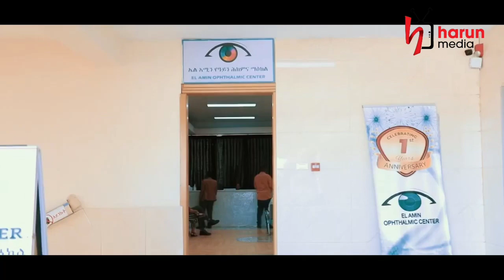አል ማሂር ዓለም አቀፍ የኦንላይን የቁርዓን ውድድር 2ኛ ዙር || ተወዳዳሪ - ኑር አዲስ | Harun media